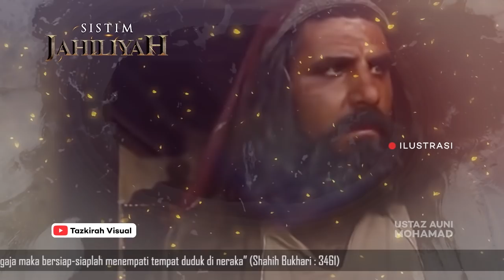Kenapa Sistem Jahiliyah Masih Ada Sampai Sekarang ? Patut Waspada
- Kenapa Sistem Jahiliyah Masih Wujud Sampai Sekarang? Simak Penjelasan Ustaz

ustaz auni mohamad terkini 2022